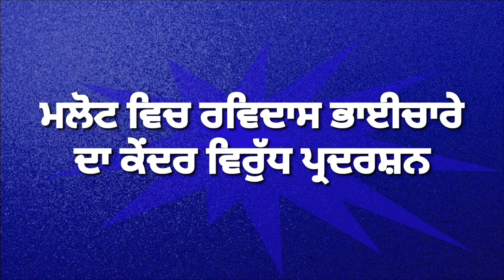ਦਲਿਤ ਐਡਵੋਕੇਟ ਦੀ ਘੱਟ ਗਿਣਤੀਆਂ ਨੂੰ ਸਲਾਹ!ਦਲਿਤ-ਮੁਸਲਮਾਨ-ਸਿੱਖ ਇਕੱਠੇ ਹੋ ਜਾਣ ਤਾਂ..! Akali Dal || Guru Ravidas